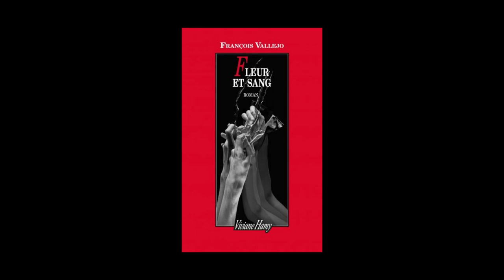François Vallejo - Fleur et sang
François Vallejo vous présente son ouvrage "Fleur et sang". Parution le 21 août 2014 aux éditions Viviane Hamy. Rentrée littéraire 2014.
Notes de Musique : Felipe Sarro/Alkan 25 Preludes, Alleluia/17 Alkan, 2me Suite, Op 31, 17 Reve d' amour, Assez vite. Free Music Archive.